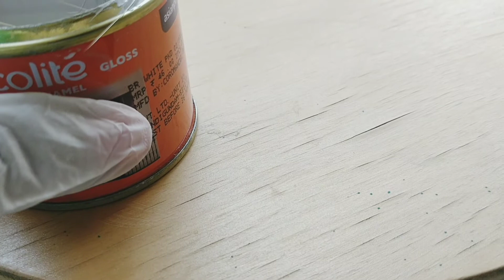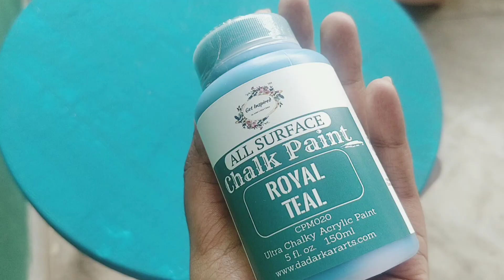How to DIY paint 🎨 a small IKEA table 😀 at home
Things needed
1.Any old furniture/table
2.Enamel paint for base coat
3.Chalk paint